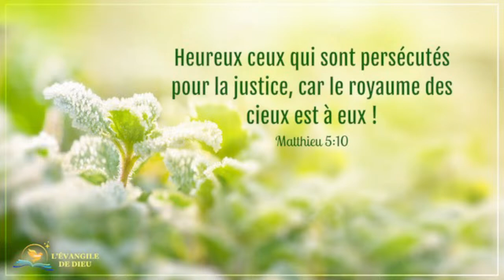Annonces spéciales de Président Roger Tetuanui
Président Roger Tetuanui
(21/08/2021)